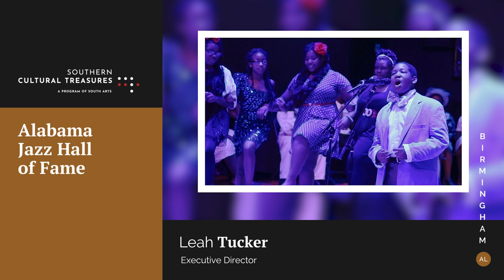Alabama Jazz Hall of Fame